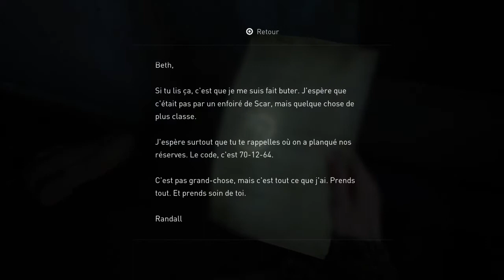THE LAST OF US PART 2 : Ça passe ou chaloupe ! | Episode 20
Ici, n'es pas le mal de mer pcq sinon tu vas refaire la tapisserie, crois moi.
Non c'est très sympa cette partie croisière Costa Ellia !
Anecdotique mais au moins le gameplay varie... Bon.
Ben c'est qu'on arrive à l'aquarium et à l'image du ciel, Ellie a une tornade dans le coeur car si proche du but.
Venez découvrir pourquoi avec moi !

À très très très très vite.